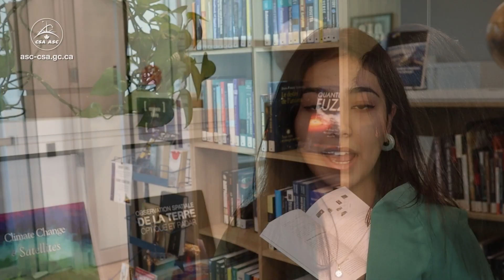Jagriti Luitel: creating a path to space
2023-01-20 – Jagriti Luitel, Canadian Space Agency intern, explains where her passion for space came from and how this interest influenced her life choices.